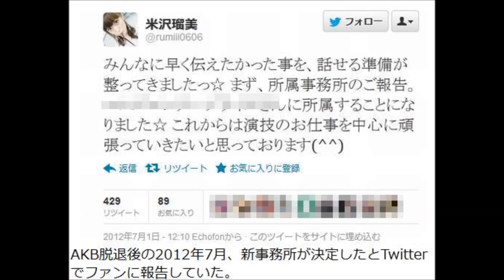【速報】米沢のAVがむちゃシコな件ｗｗｗｗｗｗｗｗｗｗｗｗ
説明

「夢の浮世に咲いてみな」Trailer／ももいろクローバーZ vs KISS（YUMENOUKIYONISAITEMINA／MOMOIRO CLOVER Z vs KISS）
ガキの使い　絶対に笑ってはいけない大脱獄24時　2014年12月31日　Part 1/2
【放送事故】 紅‪白カメラスイッチ事故 映ってはいけないものが映る AKB48 心のプラカード 嵐 ふなっしー 日本エレキテル連合 SKE48 NMB48 HKT48
【2015年 元旦】新年あけましておめでとうございます！ 本年もレオンチャンネルをよろしくお願いします
ダウンタウンのガキの使いやあらへんで！！ 大晦日SP 後半フル 2014年12月31日